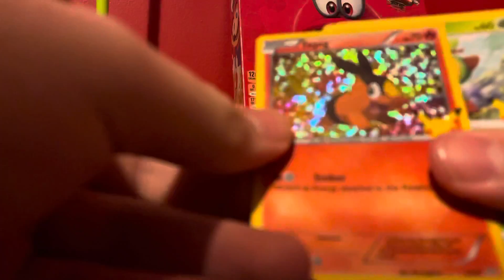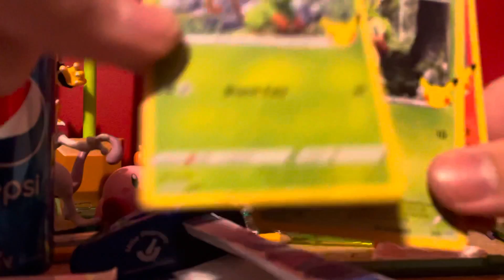Pikachu McDonalds 2021